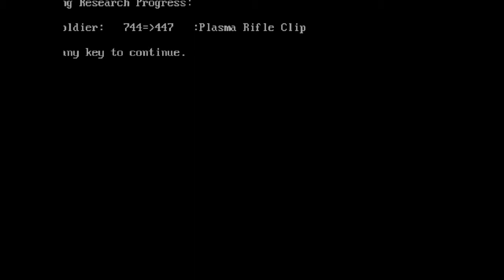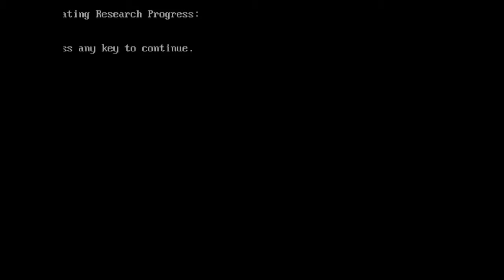X-Com UFO Defense - More Missions - 3rd Base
My X-com crew working through a couple of missions, researching and manufacturing plasma rifles and working on elenium research. Starting a 3rd base to cover eastern Asia.
At some point I will frame the capture correctly.

Stats so far: Cmdr JamesInDigital 12 missions, 13 kills. Sgt Dieter Sprockets 11/8.
Cpt Helen "PinPoint" Sharp 10/7. Cpt Frau Blucher 8/6. Col Miette 8/2.
Cpt John McClane 7/2. Sgt. Jacques Cousteau 7/2. Sgt Kaneda 5/0.
Sgt Jason Bourne 4/2. Sgt Donald DJ Johnson 2/1.

Commander JamesInDigital never forget those who have sacrificed in the war on the alien threat.

RIP: Ashley J Williams, Yataka "Oko" Okamoto
Previously Fallen Comrades:Takeshi Beat Kitano, Kenji Inafune, The Comedian & Shigeru Miyamoto.